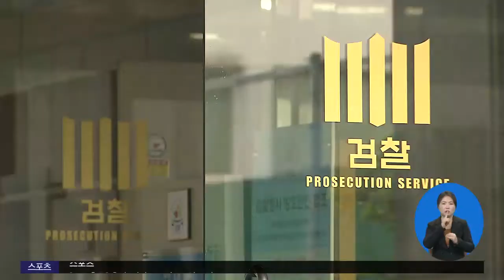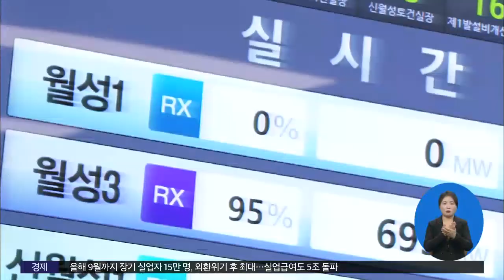2018.10.29 (월) 0930 생활뉴스 대구경북